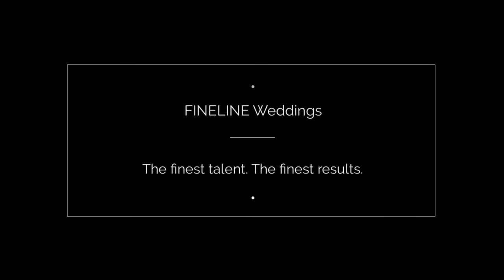Nemacolin Woodlands Resort Wedding Reception | Kelly and Seth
| Sample photos from Kelly and Seth's Nemacolin Woodlands Resort wedding reception in Farmington, PA. Photos by Greensburg PA wedding photographers FINELINE Weddings.